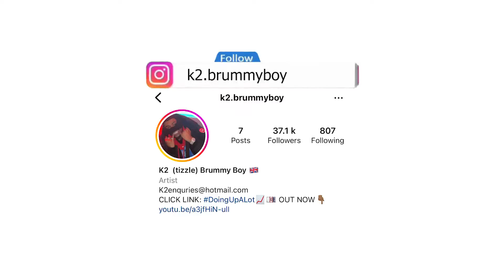K2 - Doing Up A Lot [Music Reaction] | @Grmdaily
K2

Reaction Video, Music Reaction, UK Music Reaction, Music Review, UK Music Review, UK Reaction Video, Elite Uk Talent, Elite uk Talent Reaction, Eliteuktalent Reaction,